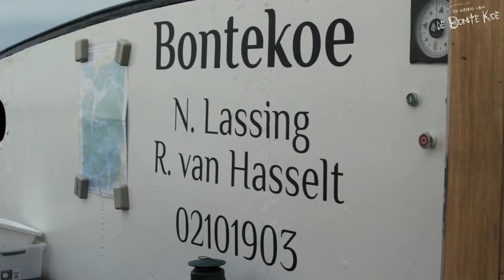Bontekoe KiteFreaks 2014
De kiters van de BonteKoe..

Een heerlijke week in de periode van 27 september tot en met 3 oktober met een oude clipper langs en op het waddengebied vol met zee, zon en gelukkig nog 2 dagen dikke wind…

Genieten met een heerlijke groep gepassioneerde kiters, ervaringen delen, verhalen vertellen nieuwe mensen ontmoeten, maar vooral rust en bijtanken..

Een bijzonder geweldige sfeer hing er aan boord en dat proef je in deze heerlijk herinnering, Sit back and enjoy this memory

Wil je in 2015 mee? meer informatie vindt je op kite-freaks.nl

Muziek:

splendidmusic.nl/
1e nummer: Splendid – Again
2e nummer: Splendid – The Beach

Organisation:

kite-freaks shop
kite-freaks.nl